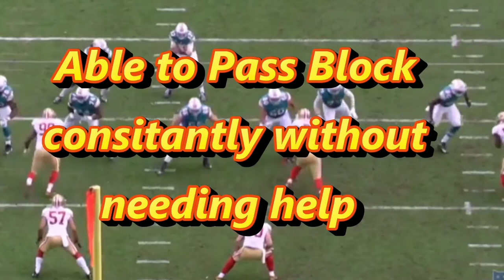Urbik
Dolphins interior Offensive Line  is getting a lot of scrutiny, so a film study is certainly in order to find out the truth of what Miami has to offer for 2017. This is a look at Kraig Urbik who player both Center and Left Guard last season.